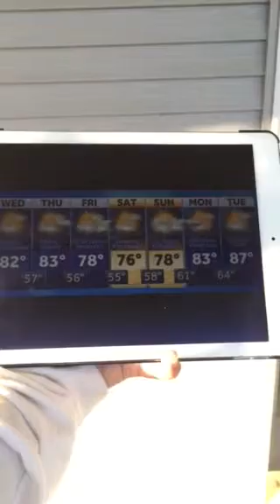Riley's Kingdom Of Weather